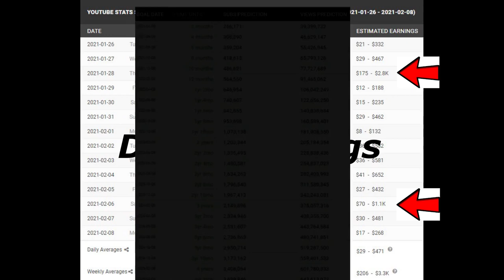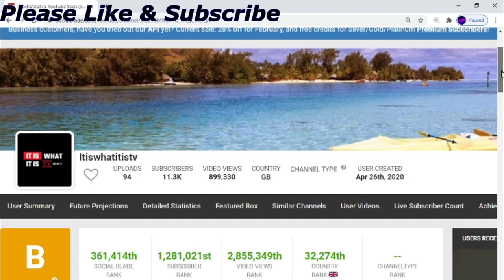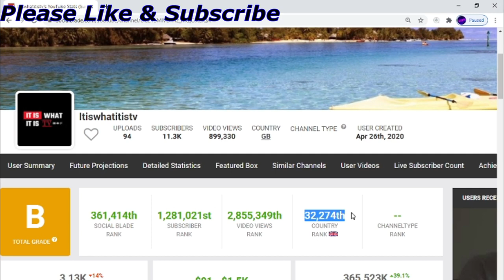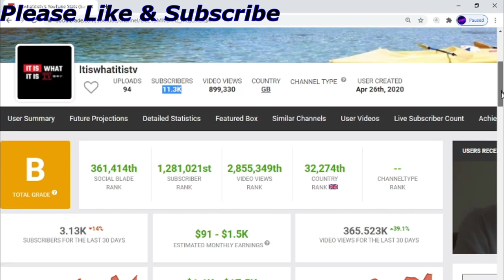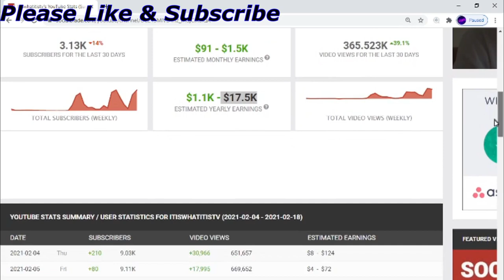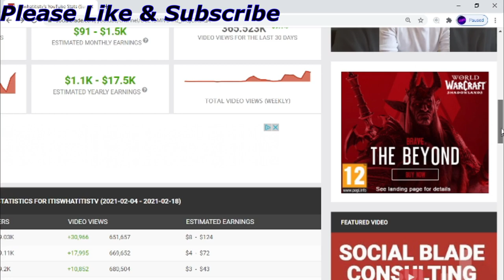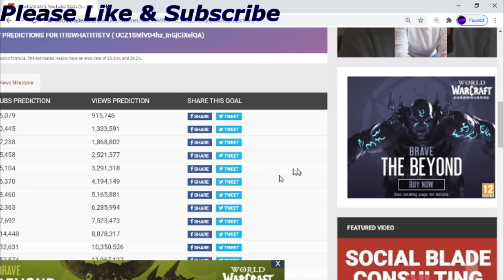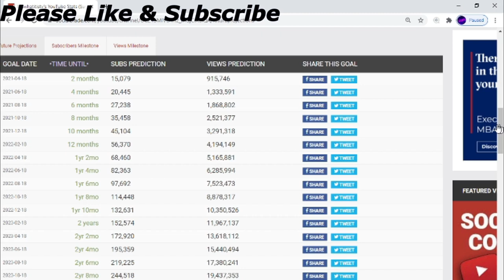Yammy B's Money Exposed, What YouTuber's Get Paid. (Served 37yrs) You Ask, I Show 2021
Marvin Herbert, Darren Gee, Shaun Attwood, Stephen Gillen, Anything Goes With James English, Cody Lachey, Mr Fish Londons Craziest Gangster, Yammy B, True Jordie, Ben Hatchett, Salvatore Sammy The Bull Gravano And Many More People Below Who've I've Covered In The Past.
The Infamous Charlie Bronson Is Soon To Be Released From Prison And He Maybe Interviewed Or At Least He Might Answer Some Of Yammy B's Questions So Be Sure To Subscribe To His Channel.
I Also Show What YouTubers Earn By Subscription, Views,  And How Much Money They Make. I Also Show Future Projections And I Also Show ThIs Months Daily Earnings.
YouTube Has Helped Millions Of People Live Better Lives And Live A Successful Life With A Successful Career.
I'm Trying To Change The Narrative Of The Word Expose To Show That It Covers All  Angles From Both Good To Bad.
I Do Not Use Profanity On My Channel And I keep it Friendly And Stay With The YouTube Guidelines.
All Information I Show Is Public Record And Is Covered In The Freedom of Information Act Plus Freedom Of Speech And Can Be Accessed By Searching Social Blade.com And General Google Search
If You Would Prefer Me To Not Show Certain Data Then Just Ask Me, I Am Willing To Come To Some Understanding:~)
Mr Fish London's Craziest Gangster's Money Exposed, What YouTuber's Get Paid. You Ask, I Show 2021
GP- Penitentiary Life Wes Watson's Money Exposed, What YouTuber's Get Paid. You Ask, I Show 2021
A